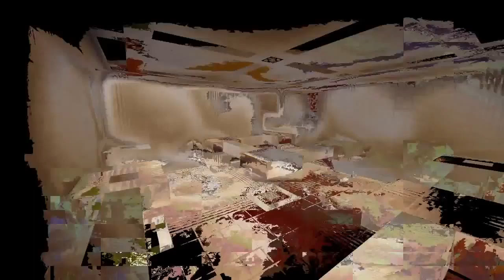the Code III End